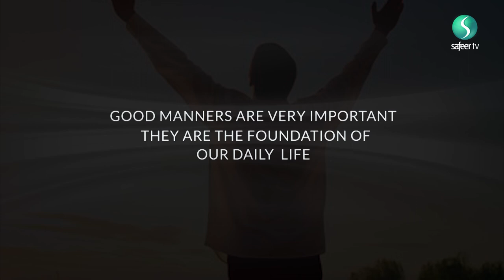Islamic Ethics | Covering the faults of your brother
It is very easy to point out mistakes and faults in others, but we find it difficult to find them in ourselves. Maulana Syed Ali Raza Rizvi explains that self reflection and introspection is so vital for bettering oneself.